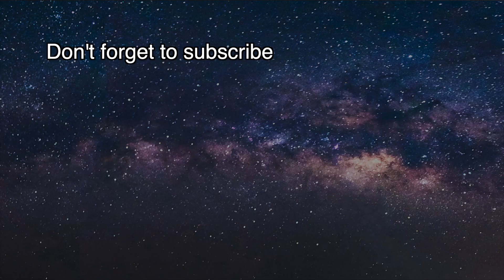NASA's Ingenuity helicopter completed its 24th Martian flight [space news]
NASA's Ingenuity helicopter completed its 24th Martian flight on Sunday April 3.

The sortie was just a short repositioning hop, covering 154 feet (47 meters) of ground in 69.5 seconds at a maximum altitude of 33 feet (10 m). But it was an important flight, helping reposition Ingenuity for its exit out of the Séítah region of Mars' Jezero Crater on its way to an ancient river delta, where the helicopter will work in tandem with NASA's Perseverance rover.

Sunday's flight also marked the first time the helicopter took off at a different time of day — 9:30 a.m. local mean solar time (LMST), rather than the standard 10 a.m. LMST.
Since March 10, Ingenuity has been making its way across Séítah, a region filled with hazards for little helicopters — namely rock- and dune-filled terrain that could cause the vehicle to flip upon landing. Perseverance, on the other hand, is taking a roundabout route to avoid the uneven Mars terrain.

The first three Séítah flights went off without a hitch, but Ingenuity's team faced a tough decision for the final leg of the journey, with three options that each presented challenges. The team ultimately chose a flight plan that included the tiny hop completed on Sunday, which put Ingenuity in an opportune position for the final flight out of Séítah.

That flight plan, however, required Ingenuity to fly 30 minutes earlier in the day than usual on Sunday. Because the helicopter uses its solar-powered batteries to heat itself at night, it "wakes up" with some battery depletion, which it replaces when the sun rises in the morning. Taking off earlier in the day means that Ingenuity has less time to recharge before a flight, adding to the risk.

But Ingenuity demonstrated the capability to fly earlier on Flight 24, so the helicopter is currently preparing for its exit out of Séítah; the flight instructions have already been uplinked to Mars.

Ingenuity is proving to be the little engine that could, vastly exceeding its original mission — a five-flight technology demonstration designed to show that it's possible for a helicopter to explore Mars. Since its first flight on April 19, 2021, Ingenuity has flown 23 more times, covering a total distance of 3.21 miles (5.17 kilometers).